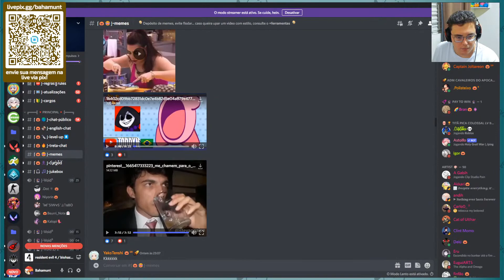O QUE VAI ACONTECER COM O CANAL?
Desabafando sobre o futuro do canal.